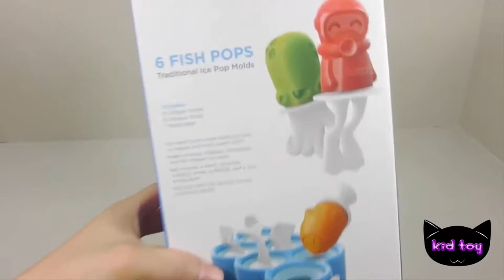아이 들 장난감 피쉬팝 아이스크림 칼라 푸딩 만들기